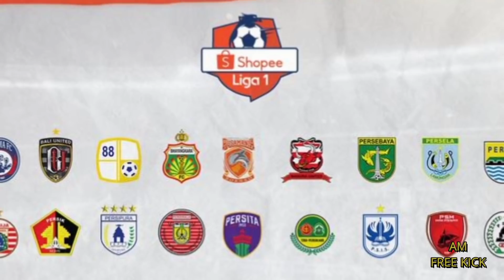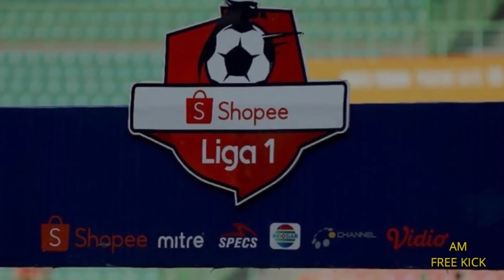Saddil Ramdani Kompak Cetak Goal DiLiga Malaysia // Persis Datangkan Top Skor Piala Menpora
Kali ini AM Free Kick akan membahas berita terupdate timnas indonesia :
1. proposal permohonan izin Liga 1-2 2021 diajukan pertengahan April
2. Saddil Ramdhani & Natanael Siringo Kompak Cetak Gol di Liga Malaysia
3. Aji Santoso Ungkap Alasan Mainkan Marselino Ferdinan, Pemain Termuda Kedua di Piala Menpora 2021
4. Resmi, Sriwijaya FC Rekrut Mantan Gelandang Timnas Indonesia U-23
5. Rijal Torres Calon Rekrutan Pertama Persis Era Kaesang